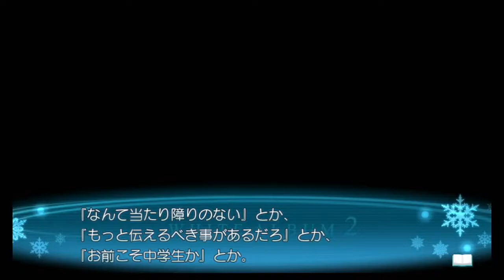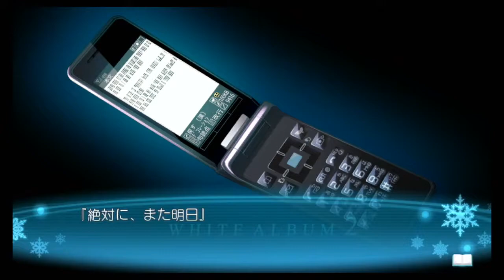White Album 2 Closing Chapter 51 What Are Friends For